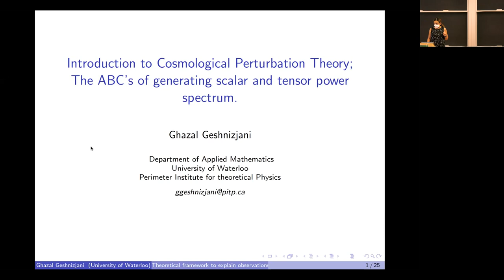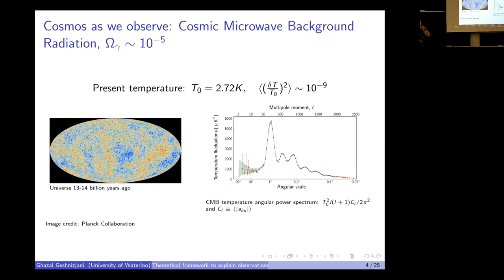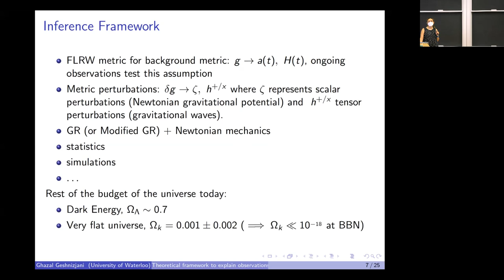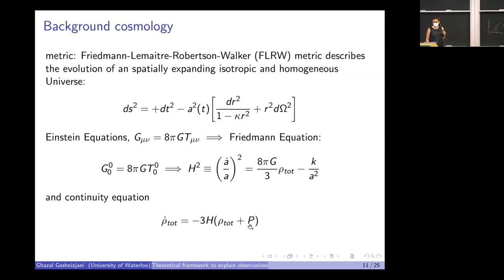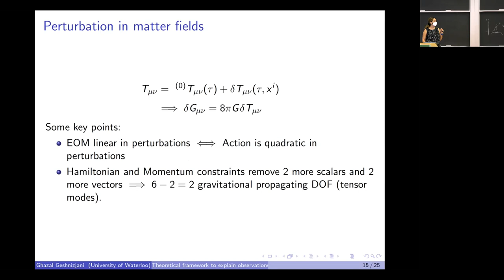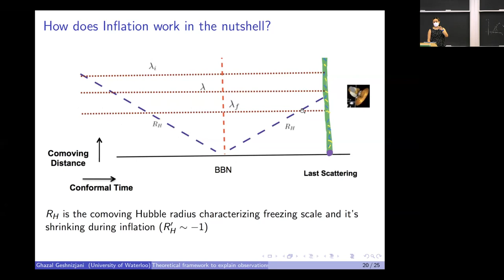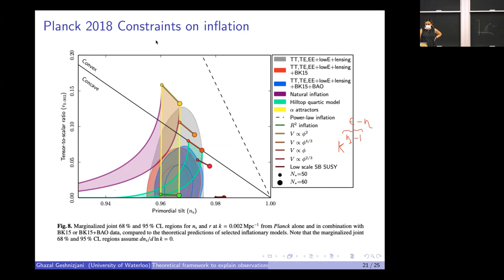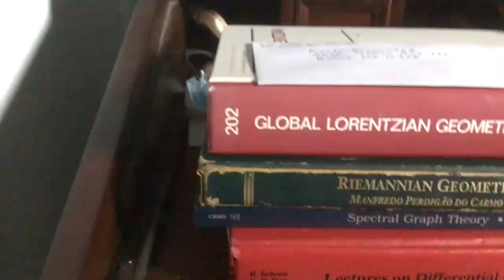Introduction to Cosmological Perturbation Theory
Ghazal Geshnizjani (University of Waterloo)
July 20th, 2022
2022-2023 Low Regularity Physics and Geometry Seminar